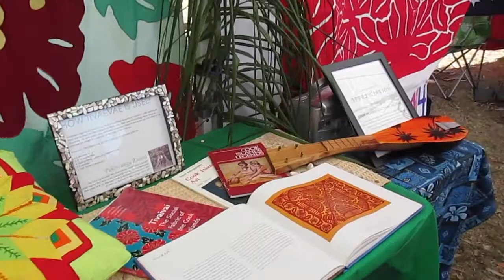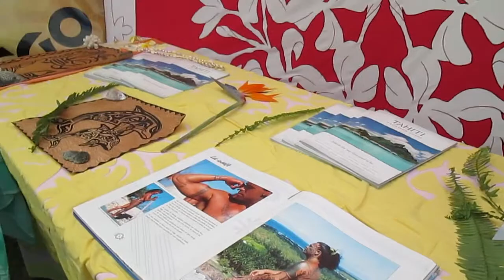Jamie's Birthday and Kamayan Style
Celebrating Jamie's birthday, Kamayan Style and also went to PIFA 2014.